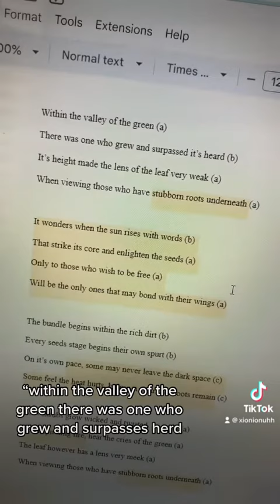How To Overcome Writers Block🧠✍️ (Part 2: Poetry)